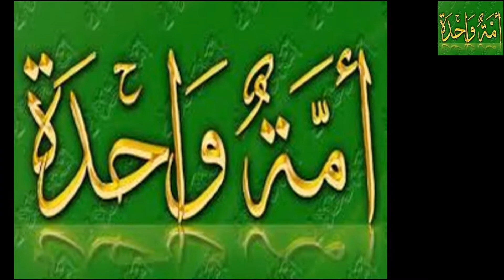قصة نبي الله داوود عليه السلام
رمضان قصص الأنبياء والمرسلين